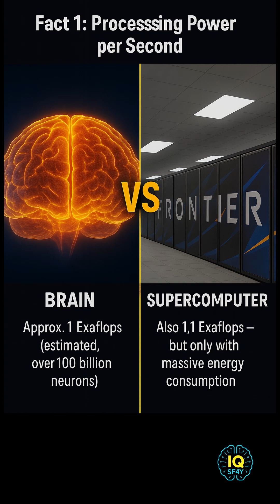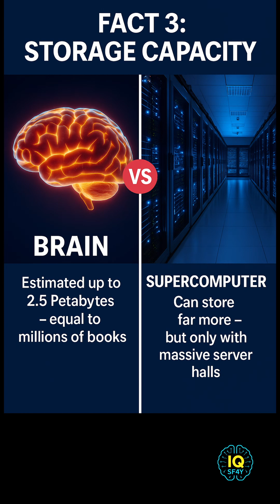Brain vs. Supercomputer – Who Thinks Faster?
Your brain vs. the world’s most powerful supercomputer – who comes out on top?
In this video, we compare the incredible efficiency of the human brain with the raw power of supercomputers like Frontier. From energy use and storage capacity to adaptability and size – the results will shock you.

⚡ Facts covered in this video:

Processing Power per Second

Energy Consumption

Storage Capacity

Learning Ability

Size & Mobility

Final Verdict

👉 What do YOU think: Will AI and machines ever truly surpass the human brain?